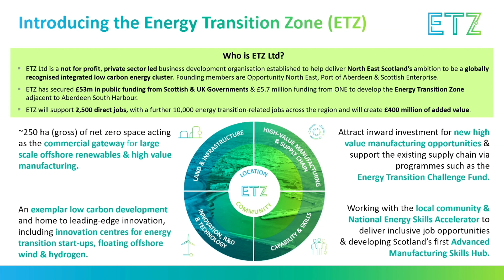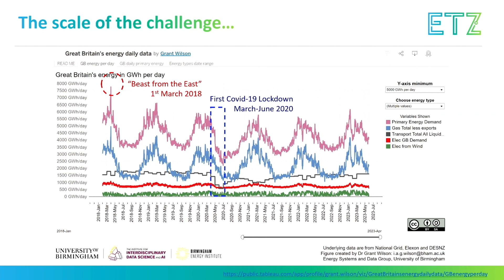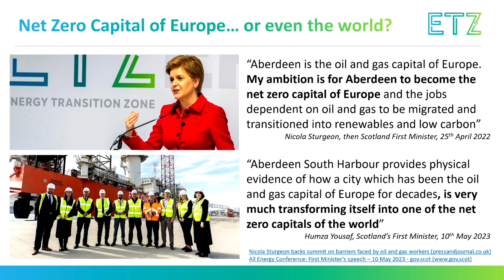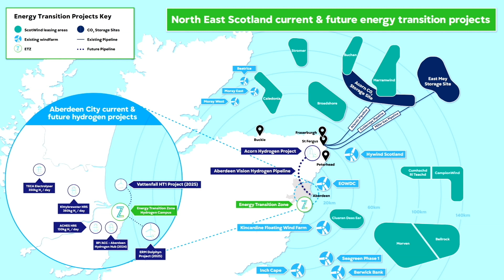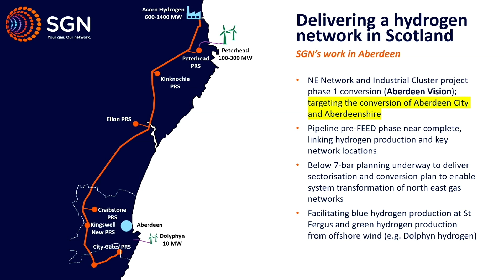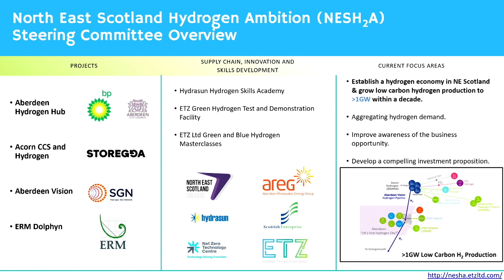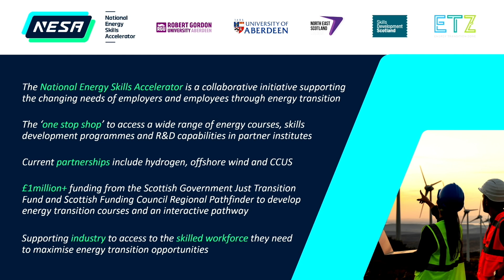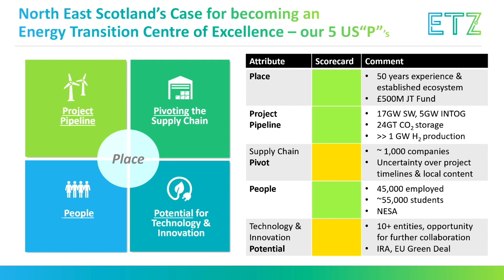University of Aberdeen Founder's Day - 25th May 2023 - Keynote Session 2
The University of Aberdeen Founders' Day is traditionally a day where we pay tribute to our historic origins as an ancient University and celebrate the support of our benefactors over the centuries including Bishop Elphinstone.

KEYNOTE SESSION 2 - "NORTH EAST SCOTLAND: EUROPE’S FUTURE NET ZERO ENERGY CAPITAL?"

Martin McCormack, Director of CCUS and Hydrogen at Energy Transition Zone

Following five decades of oil and gas production, North East Scotland now has the prospect of at least another five decades of large-scale energy production with significant offshore wind, hydrogen and carbon capture, utilisation and storage potential via an impressive energy transition project pipeline. The talk will assess how well placed the city and region is to deliver this pipeline of opportunity via the existing energy supply chain and strong innovation ecosystem and will highlight what else is required for the region to be acknowledged as the “Net Zero Energy Capital of Europe”.

PANEL DISCUSSION 2 - "THE ROLE OF INNOVATION IN ENERGY TRANSITION"

Chaired by Peter Edwards – Vice-Principal Regional Engagement, University of Aberdeen

Panel Members:
Martin McCormack - Director, CCUS and Hydrogen Energy Transition Zone
Richard Neilson - National Decommissioning Centre Director
Jenny Stanning - External Relations Director at Offshore Energies UK
Dr Daria Shapovalova - Co-director of the Aberdeen University Centre for Energy Law and Coordinator of the University's Just Transitions Lab